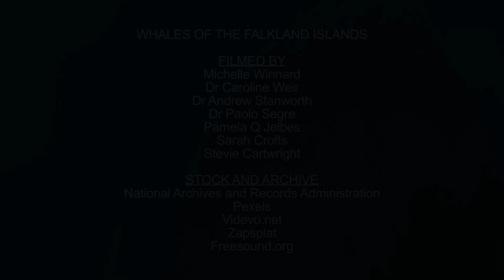Whales of the Falkland Islands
Whales are awe-inspiring creatures, found across the world's oceans. In the Falkland Islands we are fortunate to share our coastal areas with two species of whale, both of which were heavily impacted by whaling for many, many, years. This short documentary investigates the whales of the Falkland Islands, and delves into the research that is being done by Falklands Conservation to better understand how and why whales are using these waters, and how humans and whales can successfully share this marine environment.
Much of this footage was filmed alongside FC's Darwin Plus funded cetacean research in the Falkland Islands.

@FalklandsConservation on Facebook and Instagram
@FI_Conservation on Twitter